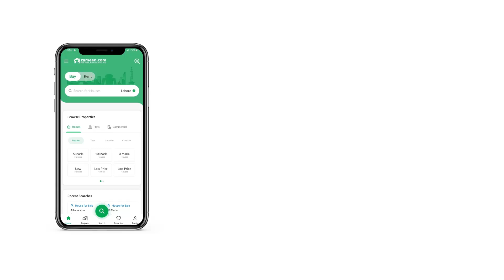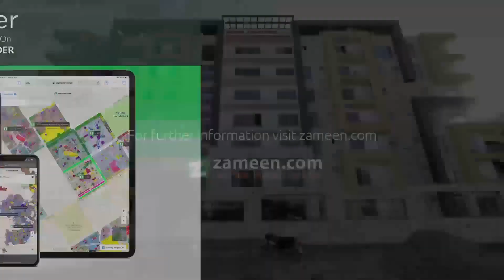9.2 MARLA FLAT FOR RENT IN G-11 ISLAMABAD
3 Bed Apartment On 1st Floor Available For Rent . Family Environment. 24/7 Security.